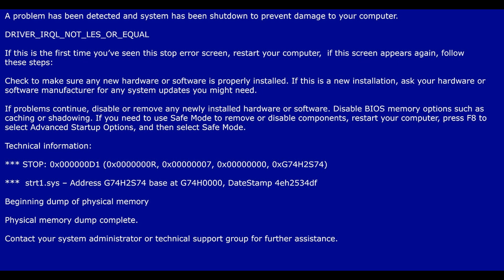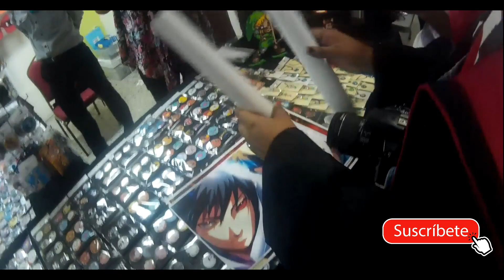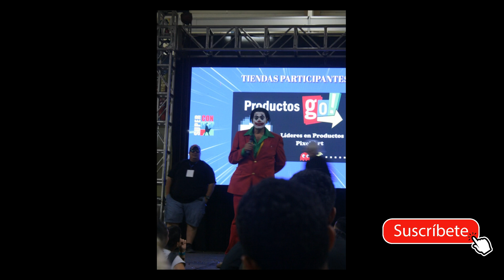CONVENCIÓN ANIME 2019-SUPER CON (HONDURAS, SPS,EXPOCENTRO)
Un vídeo muy divertido por q era la primera vez q usamos una cámara jeje y se nos olvida la base. pero la idea es q vean lo q se vive en esos lugares.
convención de anime 2019 san pedro sula, Honduras.